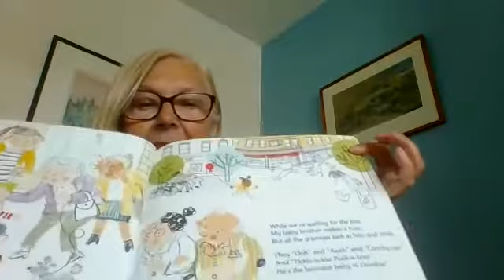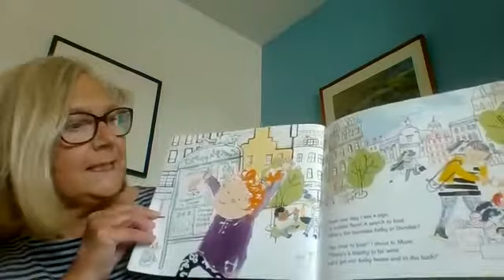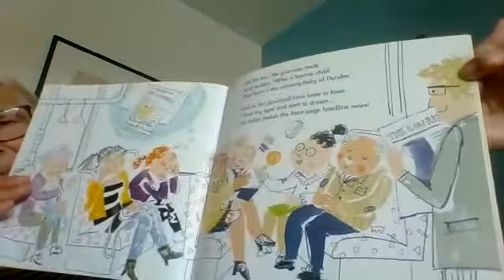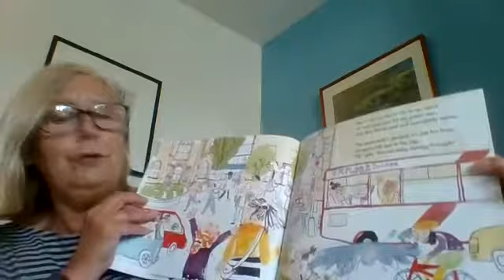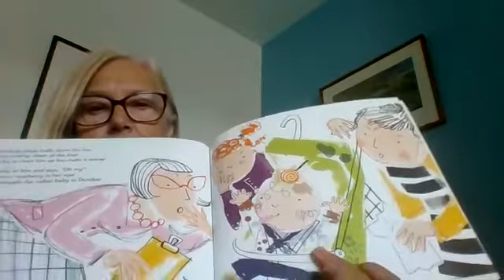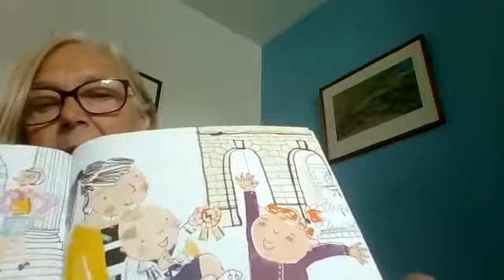Bonniest Baby in Dundee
Evening Story for WSREC little followers by Jackie Gallacher